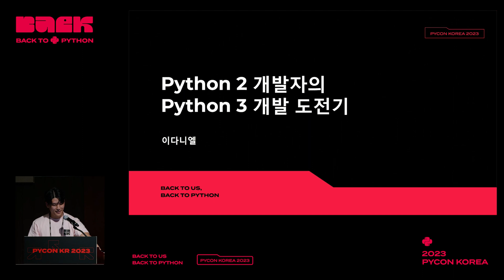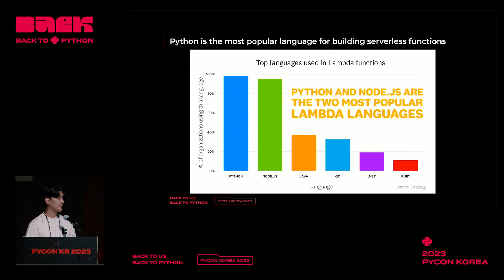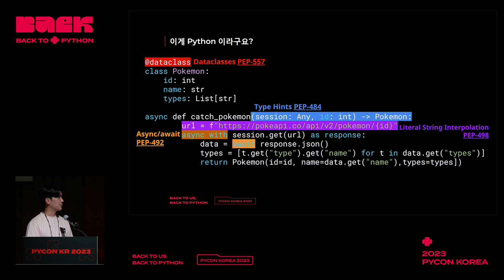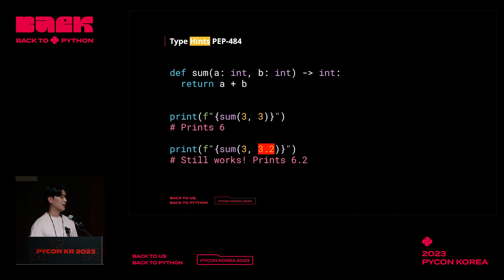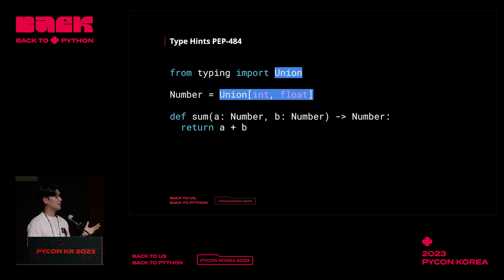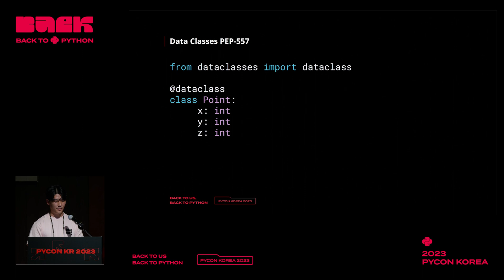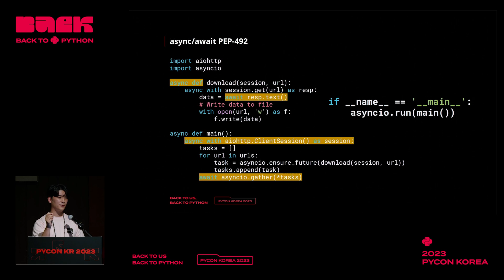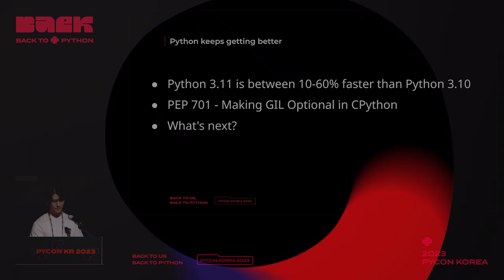PyCon KR 2023 Python2 개발자의 Python3 개발 도전기 이다니엘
8년전 Python2를 사용해왔던 개발자가 2023 Python3를 사용해 개발을 하며 느낀 생생한 체험과 새롭게 알게 된 Python3의 기능 네 가지를 함께 공유합니다.

이다니엘
개발 이야기를 좋아합니다. 웹, 백엔드, 프론트엔드, 그리고 개발 문화에 대한 모든 주제에 관심이 많습니다. 현재는 미국 샌프란시스코의 Google에서 개발자로 활동하고 있습니다.